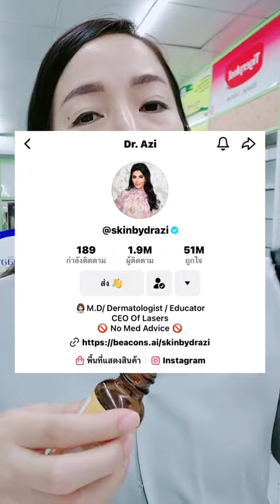AHA ใช้ กี่ % ดี ?